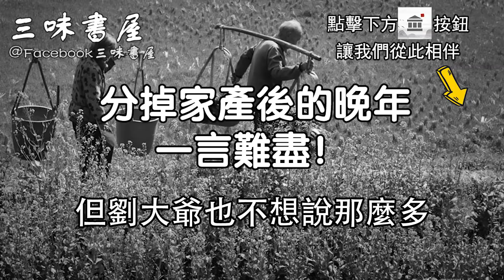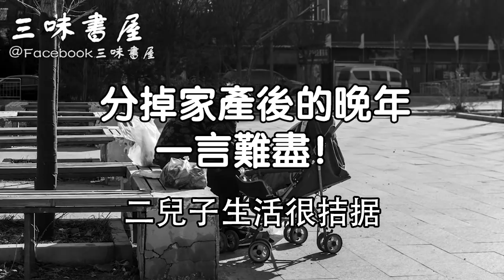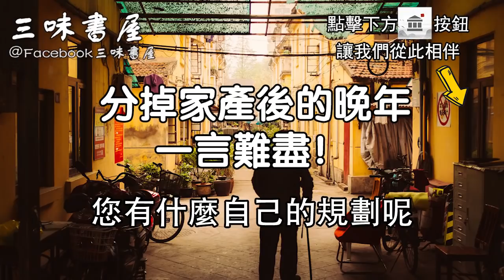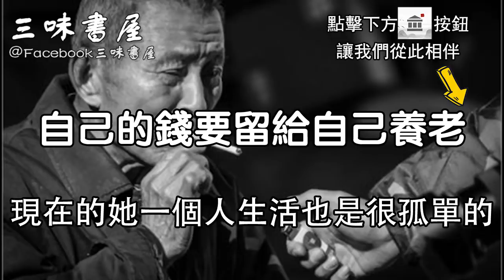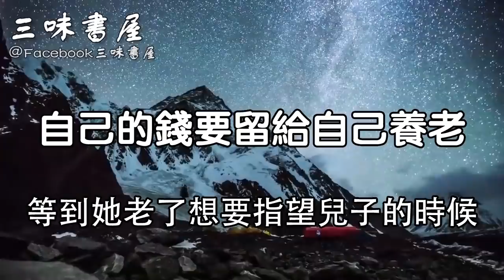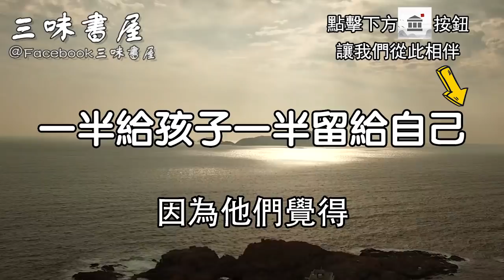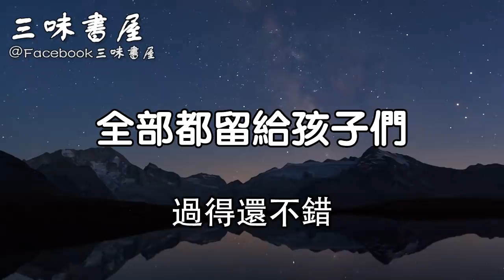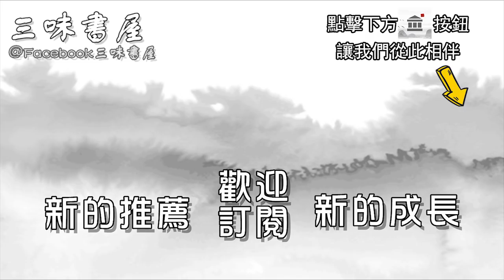早早分給子女家產的父母，晚年怎麼樣了？看完冒出一身冷汗/三味書屋